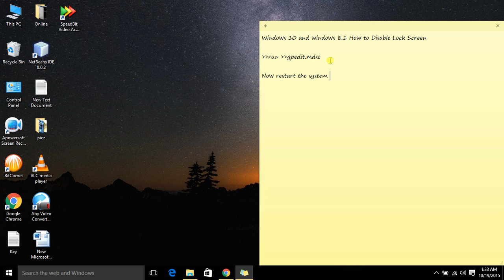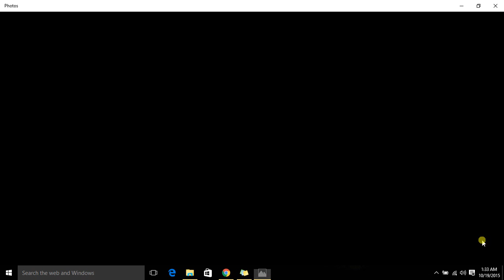Windows 10 / windows 8.1 How to Disable Lock Screen